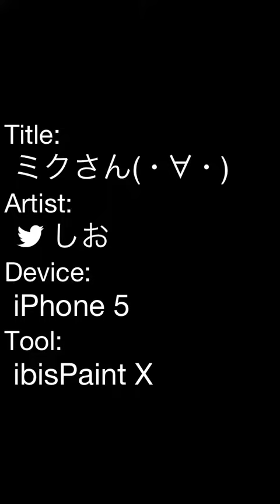ミクさん(・∀・)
iphoneで初描きミクさん(*^^*)自分指太いから苦労...(；´・3・｀)